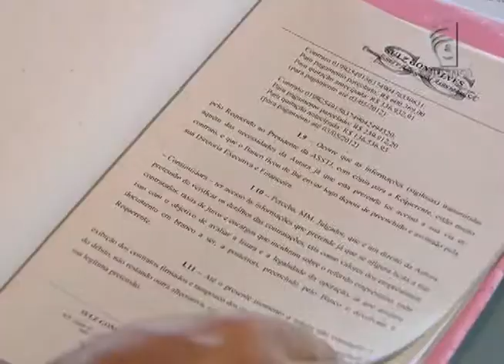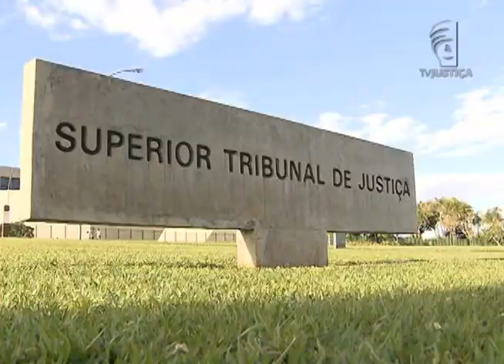Jornal da Justiça - Herdeiros do causador de um acidente pagarão pensão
O Superior Tribunal de Justiça (STJ) determinou que herdeiros do causador de um acidente de trânsito serão responsáveis pela manutenção do pagamento de pensão por morte.

Veja os detalhes na reportagem de Caio Balthazar!